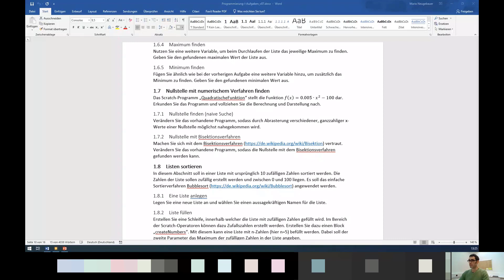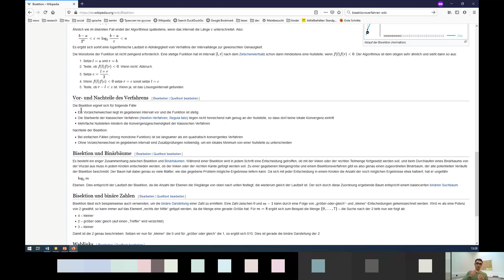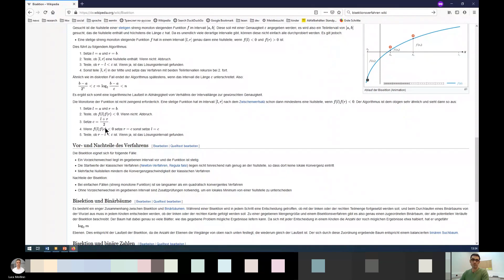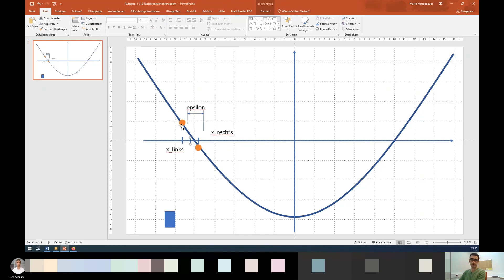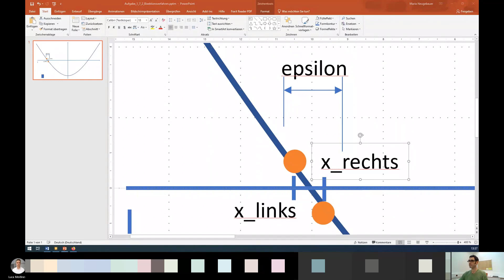Bisektionsverfahren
Im Video wird das Bisektionsverfahren am Beispiel der Nullstellensuche kurz erklärt.